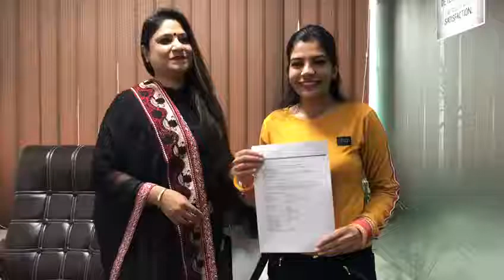Ms. Renuka - Visitor Visa (Subclass 600) - Australia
💐 Congratulations to Ms. Renuka on getting her Visitor Visa (Subclass 600) to Australia! She got her visa within 10 days of lodgement. Her application was processed by Mrs. Rajni Vohra of Asia Pacific Overseas Education Consultant Pvt Ltd.

We wish Ms. Renuka a very pleasant stay in Australia! Here's what she had to say about us!  💐